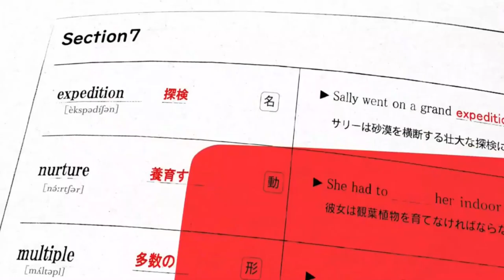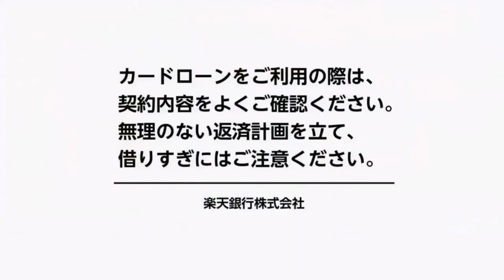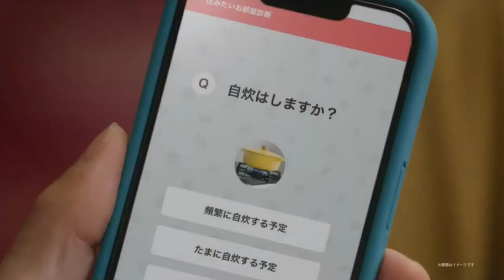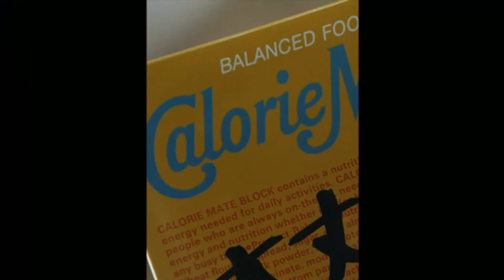Japanese TV Commercial (January 2023) Compilation #3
ft. Mone Kamishiraishi, Yuina Kuroshima, Lupin anime characters, etc.